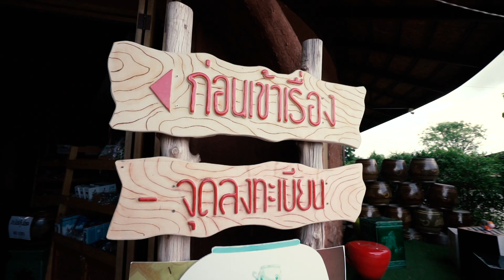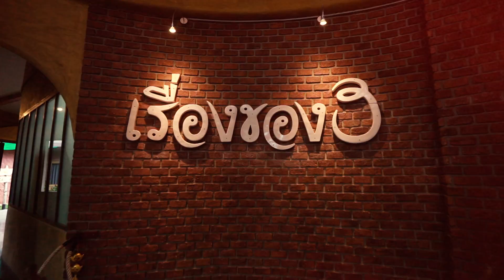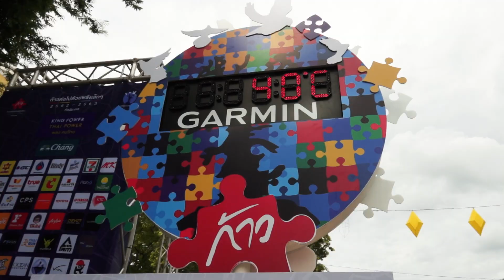ศูนย์การเรียนรู้ เรื่องของโอ่ง กับความรู้เรื่องโอ่งอย่างครบวงจร | ว้าว แหวน แหวน | 6 ก.ค. 2562 (3/3)